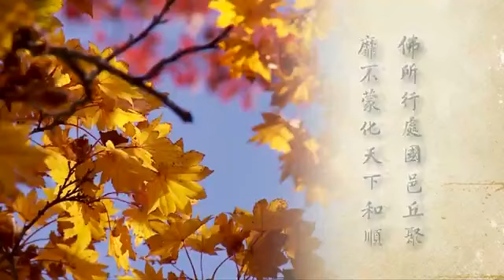淨空老法師:如來十號（第一集） {三一相即*無字稿快覩版}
—開示-（節錄自二零一二淨土大經科註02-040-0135集）..
~日期：2013/1/20，（共七集）地點講於:香港佛陀教育協會

"如來十號（第一集）"